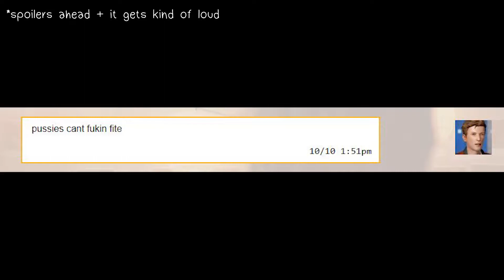Happy Birthday, Nathan Prescott! [Contains Spoilers for LiS S1]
Happy birthday to Nathan Prescott from Life is Strange. I had some free time so I decided to make this video. (Wow, way to use your time wisely, right?) Anyway, 2 Days until Life is Strange: Before the Storm! :)

This video is kind of loud and has fast changing colors, so if you don't like that kind of stuff, sorry :/

P.S. I already suck at spawnpeeking, how am I supposed to do it without an ACOG?